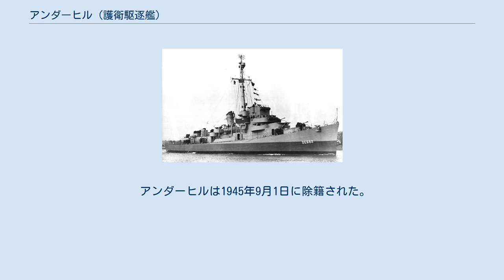アンダーヒル (護衛駆逐艦)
アンダーヒル (USS Underhill, DE-682) は、アメリカ海軍の護衛駆逐艦。
バックレイ級護衛駆逐艦の1隻。
艦名は珊瑚海海戦で戦死した海軍パイロットのサミュエル・アンダーヒルに因む。
 アンダーヒルは1943年9月16日にマサチューセッツ州クインシーのベスレヘム・スチール社、フォアリバー造船所で起工、1943年10月15日にデヴィッド（バーサ）・アンダーヒル夫人（アンダーヒル少尉の叔母）によって命名、進水し、1943年11月15日に艦長シドニー・R・ジャクソン少佐の指揮下就役した。
 公試および乗員の訓練後、アンダーヒルはボストン海軍工廠に移動し食料および弾薬を補給する。
1943年12月2日にバミューダに向けて出航し、訓練および整調後1944年1月10日にボストンに帰還、小修理を行う。
1月17日に再びボストンを出航し、22日にグアンタナモ湾に到着するとカリビアン・シー・フロンティアに合流する。
アンダーヒルはトリニダードおよびグアンタナモ湾で船団護衛任務に5月後半まで従事し、その後ジョージ・ワシントン (SS George Washington) の護衛としてジャマイカのキングストンからマイアミに向かう。
 1944年5月30日にボストン海軍工廠に帰還したアンダーヒルは魚雷発射管が撤去され、ボフォース40mm対空砲が取り付けられた。
加えて2機の20mm対空砲が船尾部に装着された。
アンダーヒルの新たな任地は地中海となる。
フランス南部から出撃していたドイツ空軍のユンカースJu88急降下爆撃機は雷撃機に転換され、イギリス、フランスの輸送船団に対して打撃を与えていた。
 メイン州カスコ湾での訓練演習後、アンダーヒルは独立記念日の夜明け前にハンプトン・ローズを出航し、地中海に向かう UGS 47船団の護衛任務に就く。
長く平穏な大西洋での航海でアンダーヒルは戦闘訓練を指揮し、ソナーによる調査を行った。
地中海での7月21日および22日に何度かの空襲警報が発せられたが、実際に敵の攻撃に遭遇することはなかった。
船団後尾の3隻がドイツ空軍機による攻撃を受けた。
 アンダーヒルはその後チュニジアのビゼルトとアルジェリアのオラン間の輸送船団護衛任務に従事する。
ビゼルトへの最初の巡航では、アンダーヒルは夜通し全速力で航行し、Uボートとドイツ空軍機の警戒する海域を通過した。
数日後、南フランスへの侵攻作戦が開始する。
アンダーヒルは調査任務を担当した。
ビゼルトへ帰還する途中、海峡に沈没した船に衝突し、左舷プロペラと軸を損傷した。
7月17日にオランに到着、応急修理が行われ、8月5日に北アフリカに向けて出航する。
6日の早朝に GUS 47 船団に合流し、同船団は8月18日無事ニューヨークに到着した。
その6日後、ジャクソン艦長に代わってロバート・M・ニューコム少佐が艦長に着任した。
 9月には UGS 54 船団と共にイギリスのプリマスに向かう。
アンダーヒルは何事もなく10月にプリマスを出航した。
イギリス海峡を通過中に、ソナーの感知が確認された。
数時間にわたって爆雷が投下されたが、何も生じなかった。
しかしこの投下中に、アンダーヒルは海中の物体（恐らくUボート）と衝突し、ソナー部分を損傷した。
アンダーヒルはプリマスで乾ドック入りしたものの、イギリス軍は必要な修理を行うことができず、アンダーヒルは戦車揚陸艦の部隊と共にボストンへ帰還した。
 11月にはボストンからメルセルケビールへ向かう UGS 60 船団の護衛を行い、その後オランの沖合でフランス海軍の潜水艦ドリスと共に対潜水艦戦闘訓練を行った。
12月3日に GUS 60 船団と共にアルジェリアの港を出港し、12月21日にニューヨークに到着、同日ブルックリン海軍工廠に入る。
1945年1月8日にコネチカット州ニューロンドンを出航し、大西洋艦隊潜水艦部隊へ一時的に配属された。
アンダーヒルはニューロンドンを拠点として、ブロックアイランド・サウンドおよびロングアイランド・サウンドで対潜水艦戦闘訓練、潜水艦の護衛に従事した。
 1945年1月末、アンダーヒルはフィリピンの第7艦隊への配属が命じられ、2月8日にニューロンドンを出航、パトローラー (HMS Patroller, D07) を護衛し共にパナマ運河地帯へ向かう。
その後パナマ運河、ガラパゴス諸島およびボラボラ島を経由してアドミラルティ諸島に...